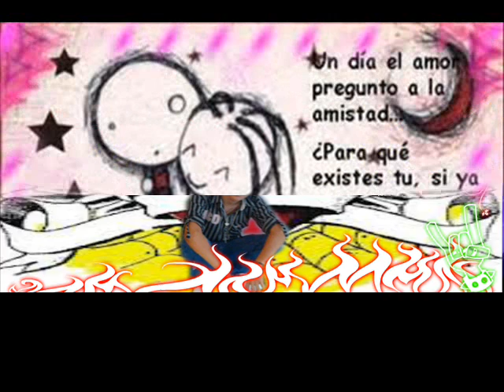B-OXI FT USHER Alwuys Forever. ( EMONOW)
ALWUYS FOREVER ALWUYYYYS FOREVER
SIEMPRE PARA SIEMPRE SOLO TU Y YO
SIEMPRE Y PARA SIEMPRE SOLO TU Y YO OOH